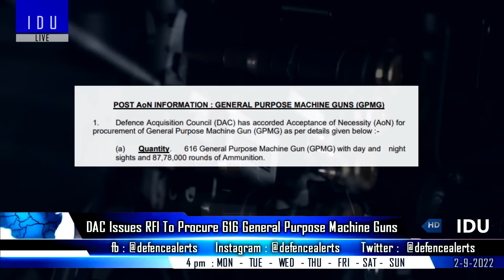Indian Defence Updates : Vikrant Commissioned,BMD Order,DRDO Carrier Killer,Tejas MK2 Rafale Class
1. INSVikrant : PM Modi commissions largest ship ever built in India's maritime history : New Naval ensign unveiled.
2. TejasMark2 will fill critical capability void: IAF chief : DRDO expects Tejas mk2 to be in category of Rafale Class.
3. Indian govt places order with BDL to start serial production of BMD Phase-1 Interceptors.
4. DRDOCarrierKiller conventional ballistic mis-sile design ready, awaits signal for development from Modi govt.
5. DAC issues RFI to purchase 616 General Purpose Machine G-un-s for Indian army.
6. HAL Team in Argentina for talks on the sale of LCA Tejas : Argentine Air force pilots to evaluate Tejas at Aero India 2023.
7. BEL signs MoU with Smiths Detection to manufacture high-energy scanning systems.